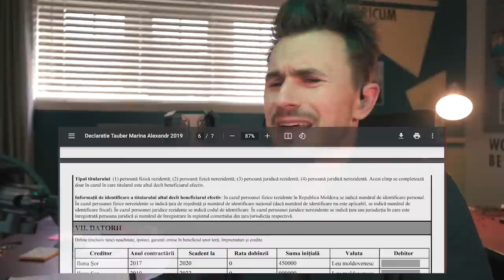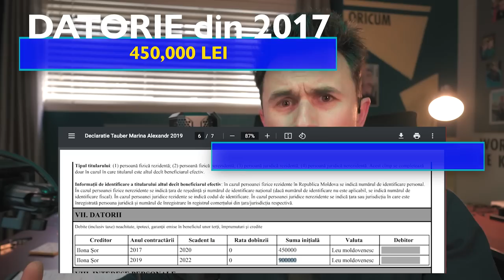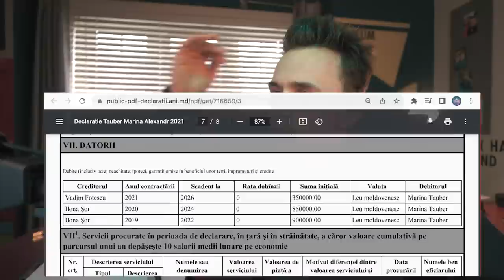Cum a petrecut Marina Tauber ziua de naștere?